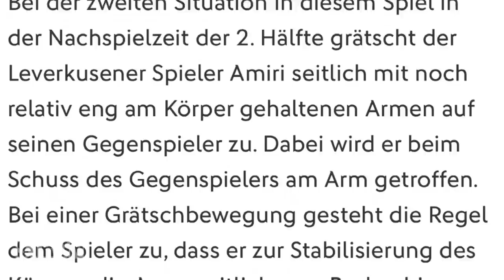Handspiel oder nicht & Schützenfest der Werder-Frauen | Inside nach Bayer 04 Leverkusen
Der SV Werder Bremen musste sich mit einem 2:2 bei Bayer 04 Leverkusen zufrieden geben. Milot Rashica & Davy Klaassen sorgten beim Auswärtsspiel für die Tore. In der neusten Folge WERDER.TV Inside powered by Werder Strom, blicken wir auf das grün-weiße Wochenende zurück und versuchen uns in Sachen Regelkunde. Tore satt gibt es wie immer in der Torschau bei WERDER.TV und wer wird eigentlich dieses Mal Typ der Woche?